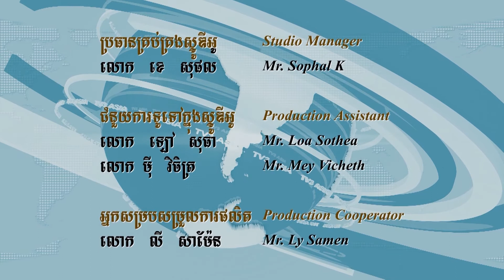TriAsia Group and Donation Program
ក្រុមហ៊ុន ត្រាយអាសីុគ្រុប និង កម្មវិធីសប្បុរស